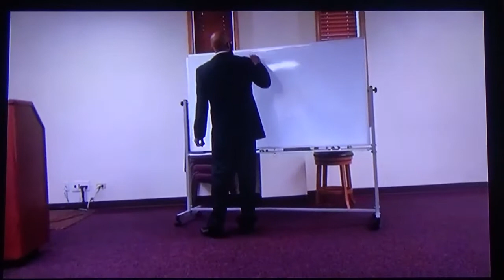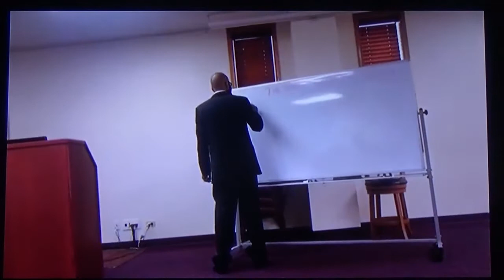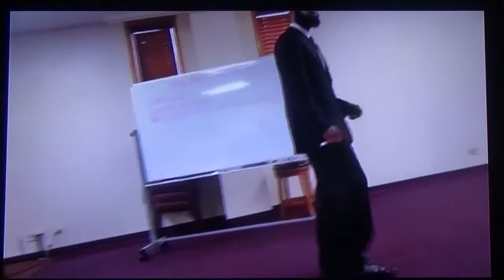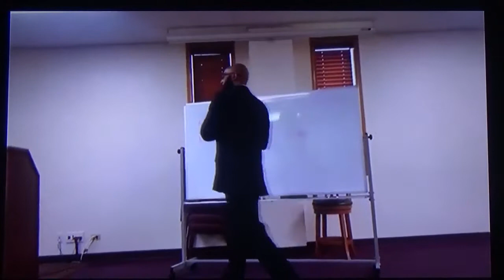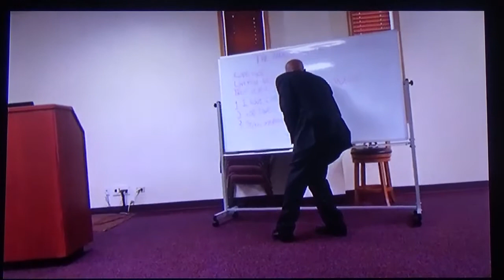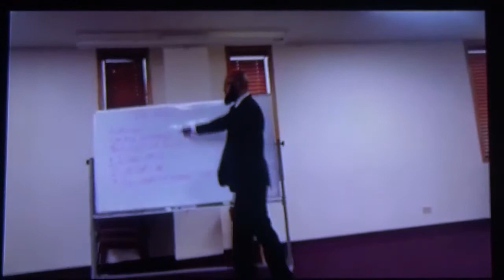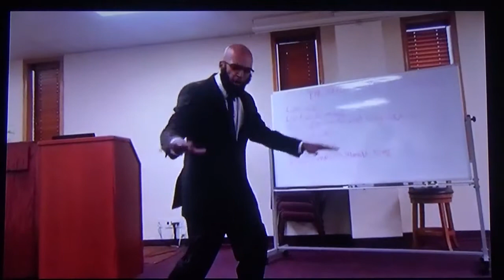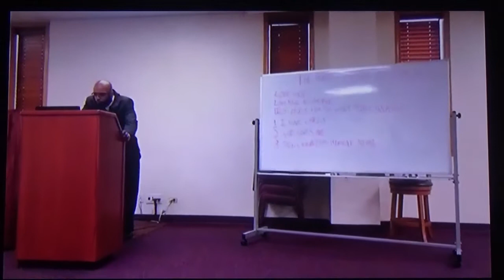How Christ Can Live In You (The Manifestation of Christ) - Richard Ross - Triple R Ministries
A detailed description of how a sinner can transform their life by making their body the home of Jesus Christ.

This sermon was preached on Facebook live and was simultaneously recorded with an HD camera to be edited and uploaded here on youtube.

 Due to camera complications only the facebook video was successfully completed.  I then played the facebook video on a tv and recorded it with a  camcorder.  I took that recording and uploaded it to youtube which is this video.

I apologize for any quality issues.  I did my best to be sure you got this word!